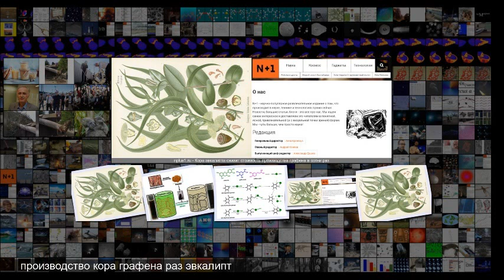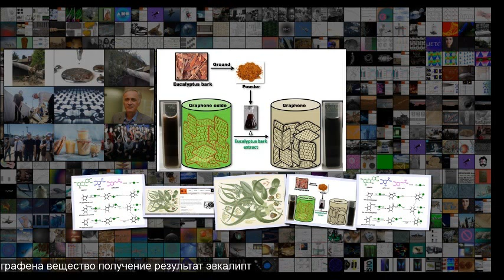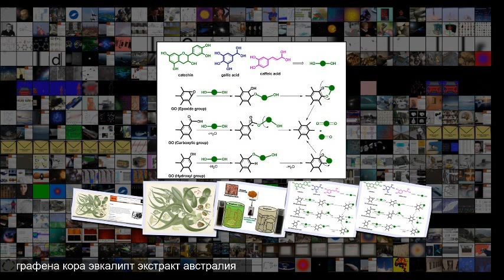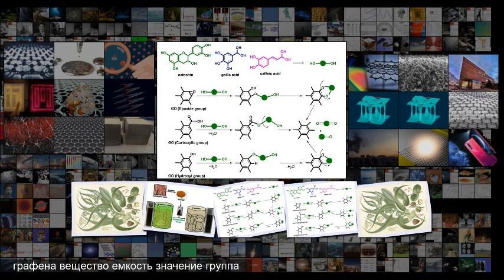Кора эвкалипта снизит стоимость производства графена в сотни раз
Кора эвкалипта снизит стоимость производства графена в сотни раз Материалы Химия 15 43 25 Июнь 2019 Сложность 4 .1 Кора эвкалипта снизит стоимость производства графена в сотни раз Листья и плоды эвкалипта шаровидного, кора которого использовалась в работе powo .science .kew .org Ученые представили модифицированный способ синтеза графена . Идея заключается в использовании экстракта коры эвкалипта в качества восстановителя в реакции получения графена из его оксида, который является намного